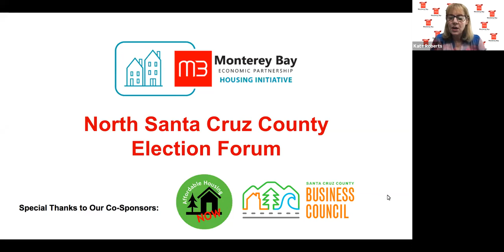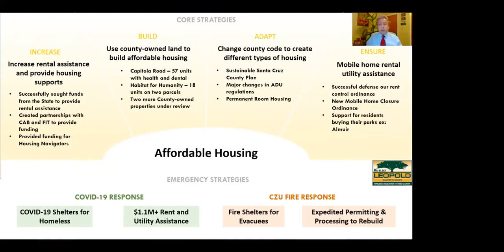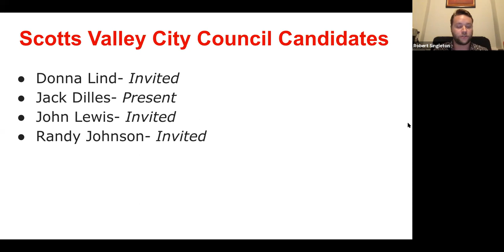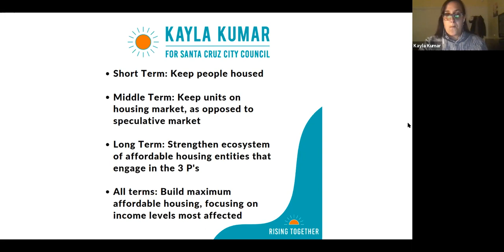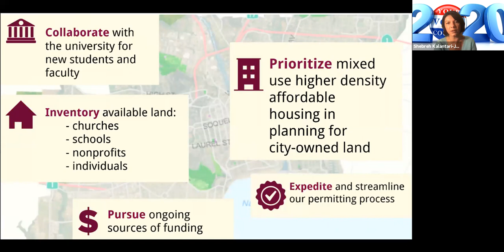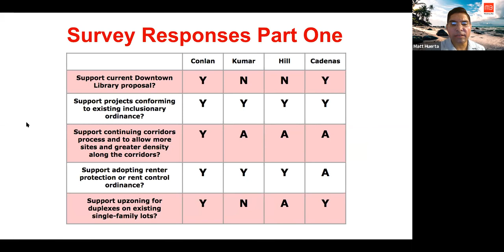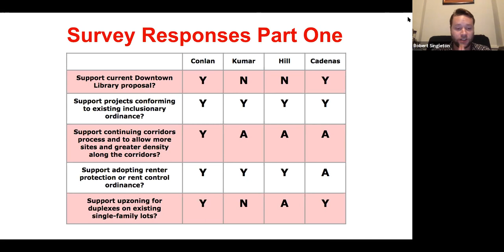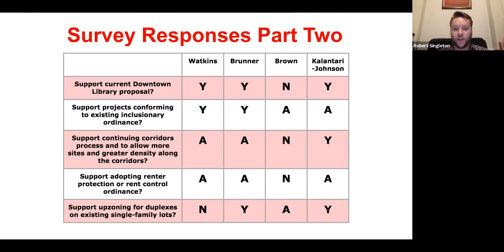N SC County Election Forum video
North County Santa Cruz Election Forum-Zoom recording